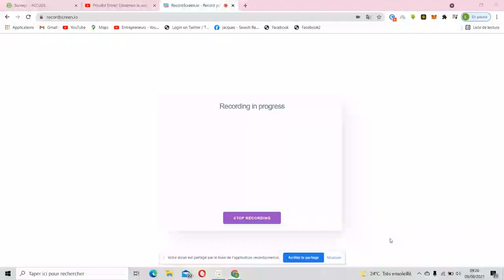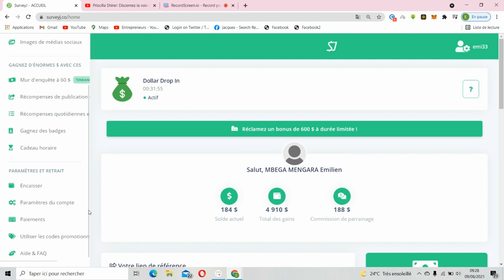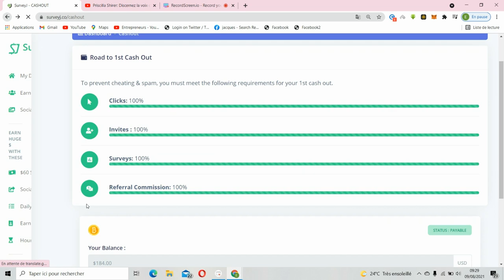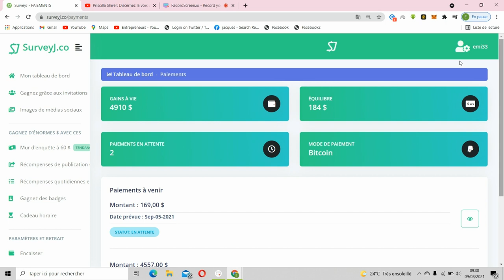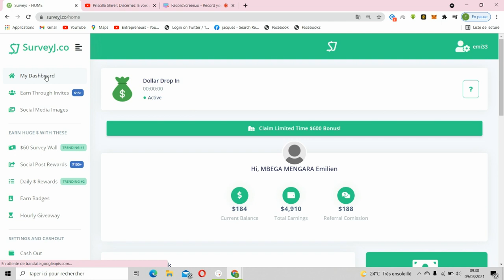Les retraits sur SurveyJ sont-il réels?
SurveyJ est le premier réseau de revenus qui vous aide à gagner de l'argent. Inscrivez-vous avec mon lien aujourd'hui pour un bonus de 40 $
SurveyJ vous rémunère de différentes manières. Gagnez en parrainant vos amis / votre famille, gagnez en publiant, gagnez en testant des applications bêta ou en exprimant simplement vos opinions via des sondages simples.